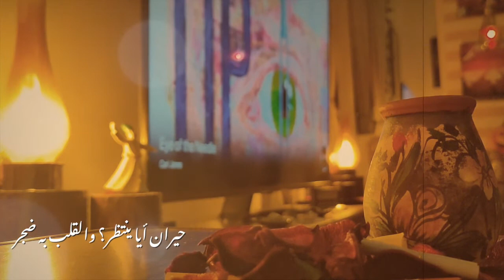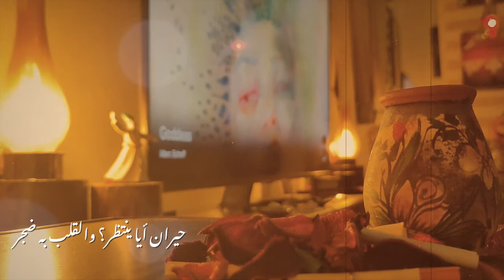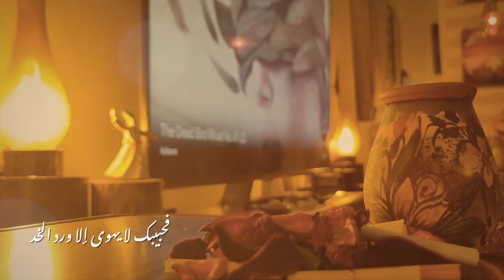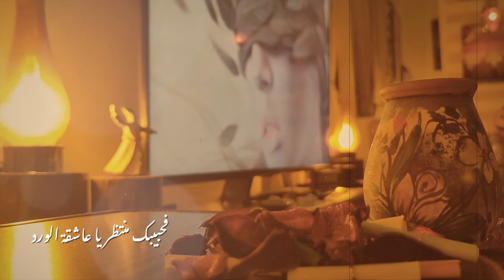Poetic Songs | أغاني شعرية - يا عاشقة الورد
يا عاشقة الورد ان كنت على وعدي
فحبيبك منتظر يا عاشقة الورد
حيران أيا ينتظر؟ والقلب به ضجر
ما التلة ما القمر ما النشوه ما السهر
ان عدتي الى القلق هائمة في الافق
سابحة في الشفق فهيامك لن يجدي
نجم في الافق بدى فرحا يشدو رغدا
اليوم وليس غدا فليصدق من وعد
ياملهمة النجوى لا تنفعك الشكوى
فحبيبك لا يهوى الا ورد الخــــــد